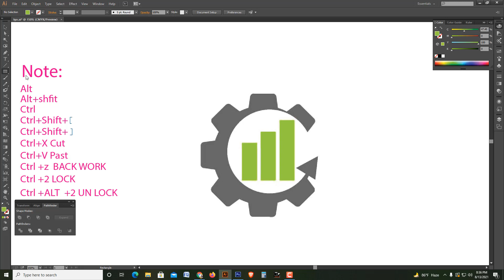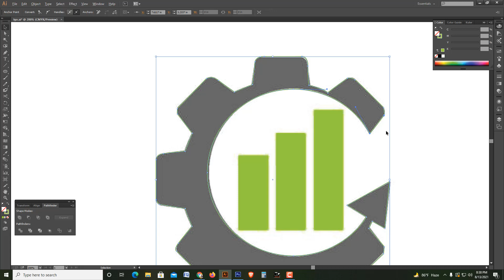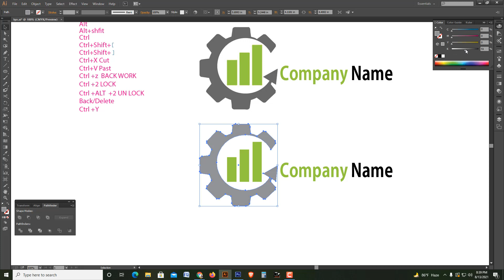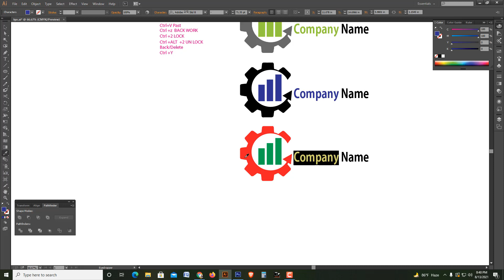Design This Logo By Adobe Illustrator 2021| F HOQUE | LOGO DESIGN TIPS AND TRICKS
Hello Friends,
In this video you will find that how to design a logo on illustrator. Friends if you see this video you can make same logo after that because here I have shown easily and also in effective way. Friends on my youtube channel and facebook page you will get more videos on different logo design. So one day you will be a expart logo designer by watching my videos. So friends please watch the whole video and if this video helpful to you please like,share,comment below and also if you have any question you can ask me in comment box,I will try to solve your problem.

From
F HOQUE.